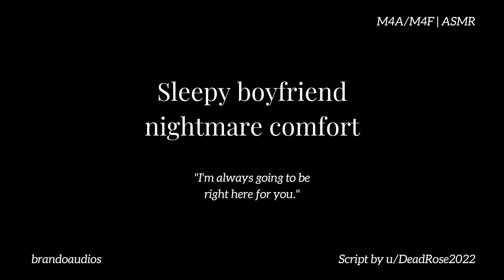Sleepy bf nightmare comfort [M4A/M4F] [Sleep Aid] [Breathing] Boyfriend ASMR RP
I hope you all had a wonderful holiday season!

If you enjoyed this audio and are 18+ years old, please check out the other works of the script writer and support them! Without them, this audio wouldn't be possible!
Script written by u/DeadRose2022 on Reddit!
Script title: Sleepy Boyfriend Comforts You After a Nightmare

Script tags: [Sleep Aid] [Breathing ASMR] [SoftDom]